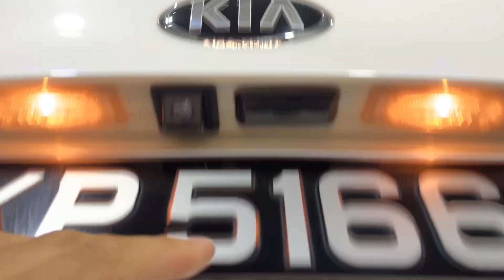SKP5166H OPTIMA K5